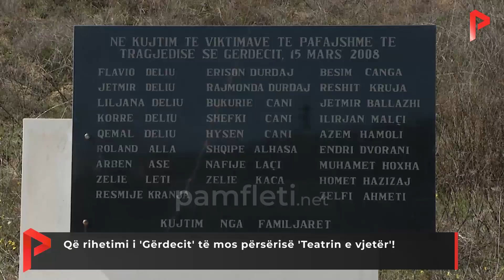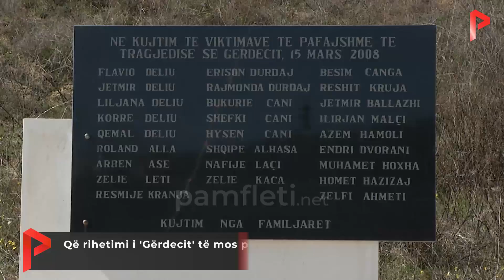Që rihetimi i 'Gërdecit' të mos përsërisë 'Teatrin e vjetër'!